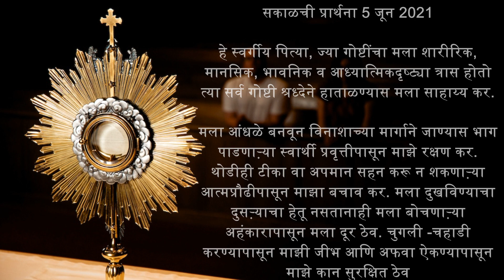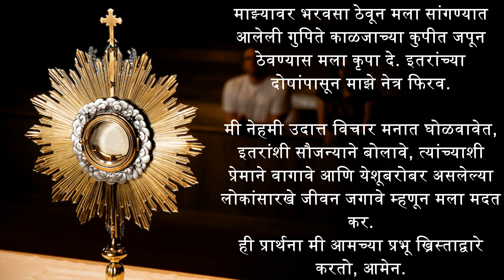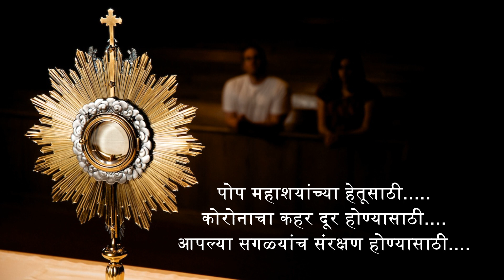5 June | प्रभात वंदना | Morning Prayer | Holy Ghost (Spirit) Church, Nandakhal.